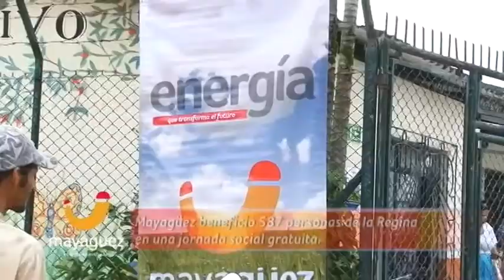Mayagüez lleva Salud y Bienestar a la Comunidad de la Regina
Con el objetivo de facilitar servicios gratuitos de salud a las comunidades más vulnerables de su área de influencia, Mayagüez desplegó todo su personal médico al corregimiento de la Regina en el municipio de Candelaria,  para desarrollar con ellos una importante jornada social gratuita que benefició 587 personas.